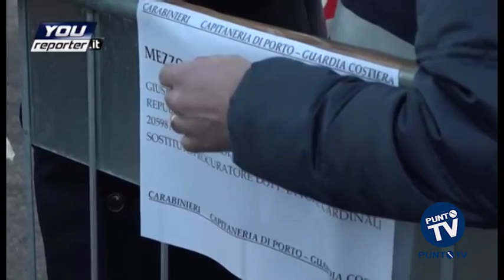Norman Atlantic, la nave potrebbe essere portata da Brindisi a Bari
L’ultimo viaggio della Norman Atlantic potrebbe essere Bari e non Brindisi. Al momento è solo un’ipotesi della Procura del capoluogo, che sta indagando sul naufragio del traghetto sul quale il 28 dicembre scoppiò un pauroso incendio a bordo mentre si trovava al largo della costa di albanese di Valona. Undici al momento le vittime. Un bilancio che potrebbe tragicamente salire, visto che altri 11 passeggeri risultano ancora dispersi. Per il pm Ettore Cardinali il trasferimento della nave da un porto all’altro sarebbe necessario perché Bari ha la competenza territoriale sull’inchiesta e perché nel capoluogo pugliese si svolgerà il processo sul disastro: “Bisognerà prima verificare - ha specificato Cardinali - se vi siano le condizioni per rimorchiare la nave e se a Bari vi sia effettivamente la possibilità di accogliere il relitto”. Oggi, intanto, nuovo sopralluogo di Polizia scientifica, Carabinieri, Vigili del Fuoco e sommozzatori per ispezionare la nave. Gli inquirenti sospettano che la causa del rogo che ha devastato il Norman Atlantic potrebbe essere un cortocircuito, forse causato dai tanti camion frigorifero collegati contemporaneamente alla cabina elettrica del traghetto. Un’ipotesi che arriva dopo che gli stessi inquirenti hanno ascoltato, nelle ultime ore, il comandante Argilio Giacomazzi che ha parlato dei molti mezzi a bordo. Un numero ben superiore a quello che il Norman Atlantic era solito trasportare. Finora è stato il ponte 4, e si è tentato di entrare sul 5, quello da cui si sarebbero propagate le fiamme, ma le temperature ancora troppo elevate hanno rallentato le ispezioni. La nave, infatti, come spiegato dagli inquirenti è simile a un “vulcano dormiente", per cui è ancora troppo pericoloso stazionarvi per tempi lunghi.